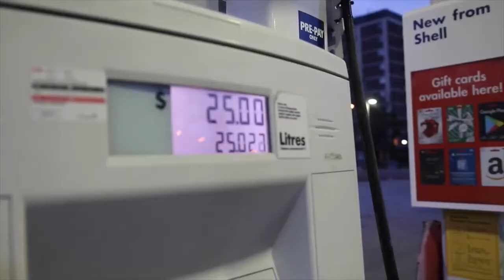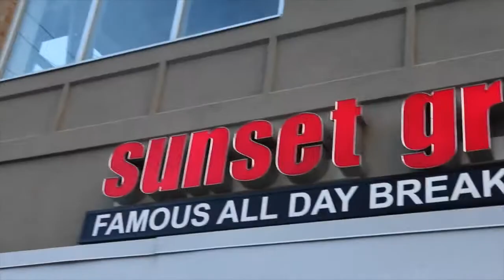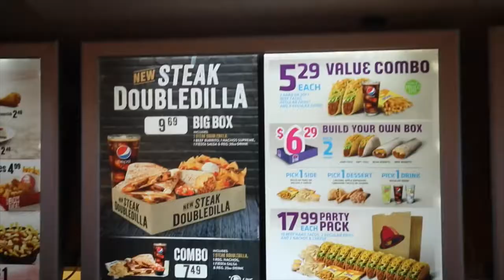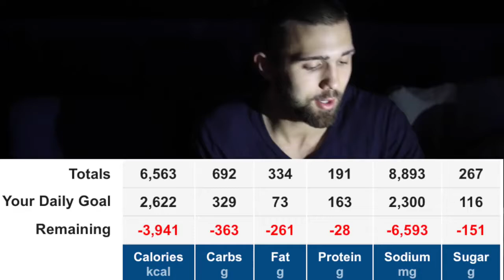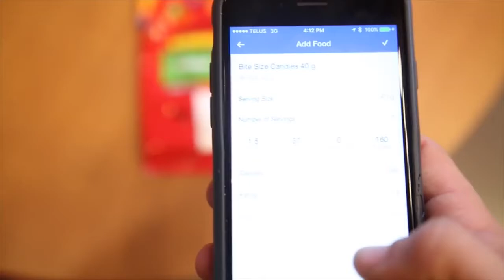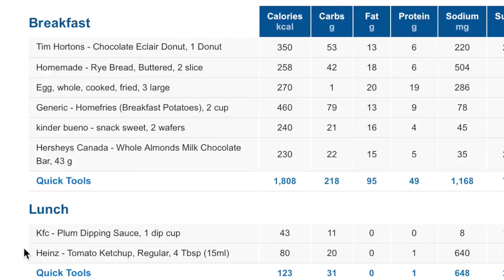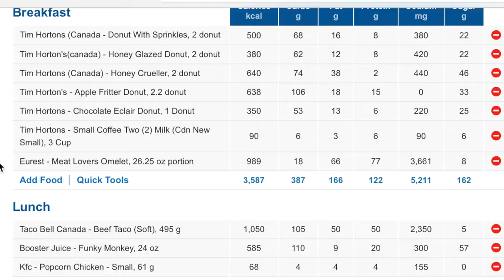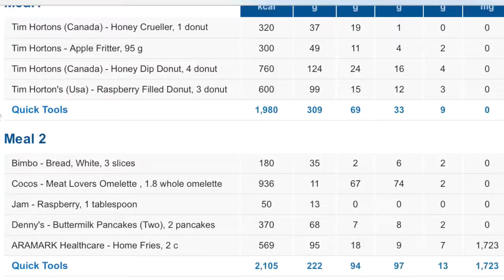10'000 CALORIE EPIC FOOD CHALLENGE || MASSIVE 10K CALORIE CHEAT DAY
The 10'000 calorie food challenge of epic proportions. Every wonder what 10'000 calories in one day would look like? This epic 10k calorie food challenge is a massive epic cheat day. Huge shoutout to you beauties for getting us to 10k subscribers. This ten thousand calorie challenge is for you!